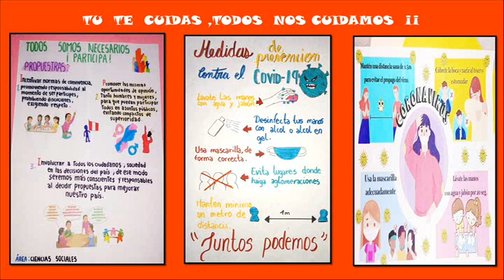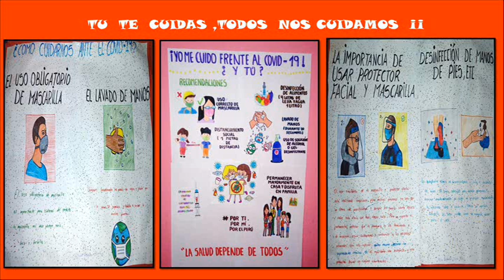CAMPAÑA 2021 ESCOLAR SOBRE LA IMPORTANCIA DE SEGUIR APLICANDO LAS MEDIDAS DE BIOSEGURIDAD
LOS ESTUDIANTES NO ESTÁN AJENOS A LA SITUACIÓN QUE VIVIMOS Y HAN REALIZADO ESTA CAMPAÑA EN SUS CASAS A TRAVÉS DE AFICHES Y DE ALLÍ SUS FAMILIAS HARÁN CON LA PRACTICA EL EFECTO MULTIPLICADOR DE SEGUIR CORRECTAMENTE APLICANDO LOS PROTOCOLOS DE SEGURIDAD SIEMPRE Y SOBRE TODO EN ESTE PROCESO ELECTORAL..A CUIDARSE TODOS ¡ DIOS NOS PROTEJA..FELICITACIONES A LOS ESTUDIANTES POR ESTA PARTICIPACIÓN CIUDADANA¡¡¡